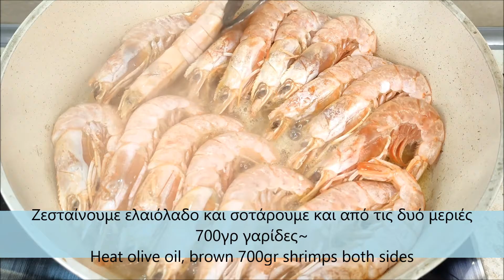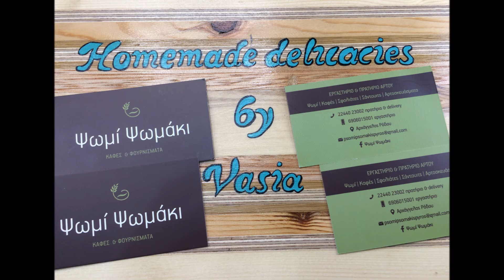Γαρίδες σαγανάκι ~ Shrimps saganaki